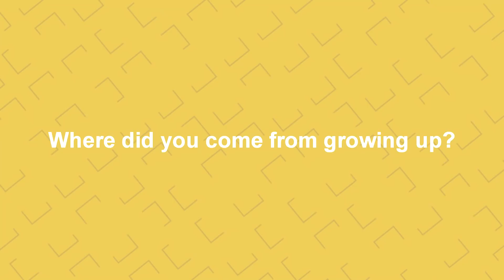Ask Me Anything with YourFellowArab! | Raised By Kings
YourFellowArab answers your questions about his life in Lebanon, being a Twitch streamer, playing Fortnite professionally and everything in between!